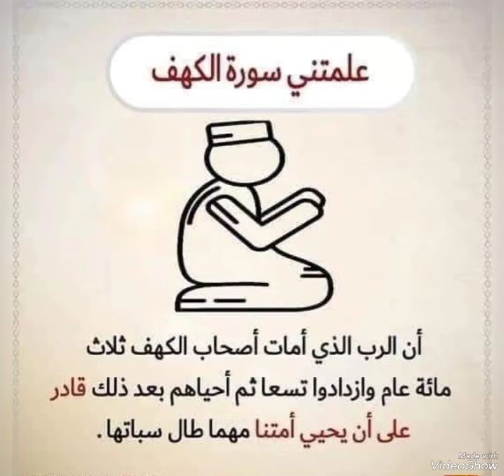دروس مستفادة من سورة الكهف